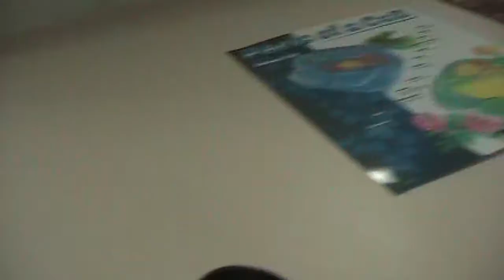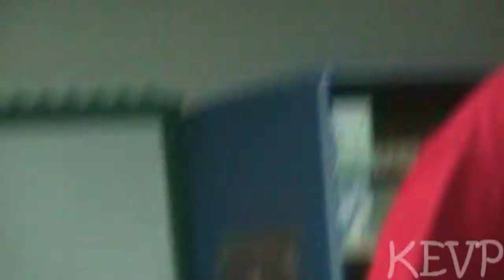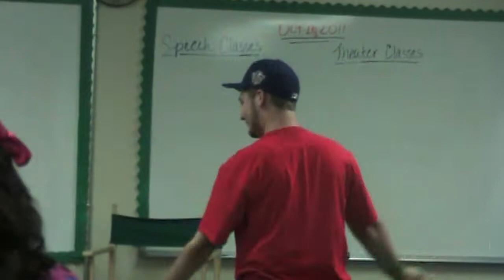A Day @ LCM 10-27/11